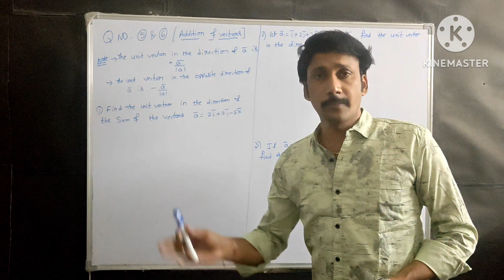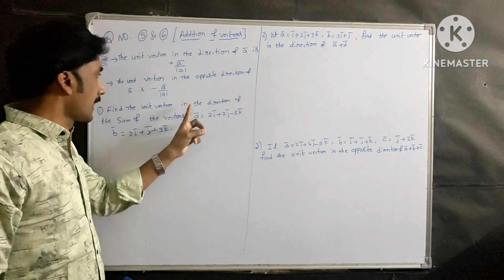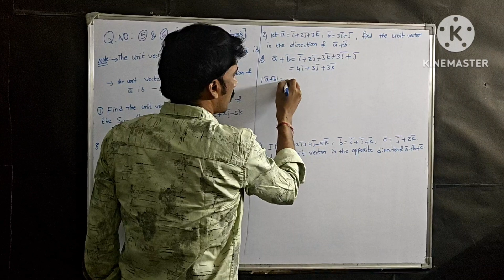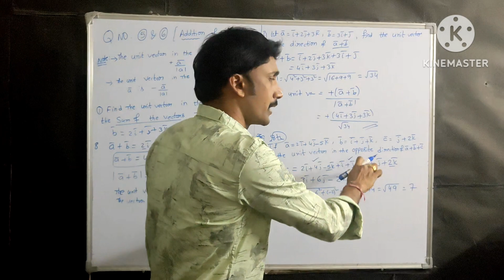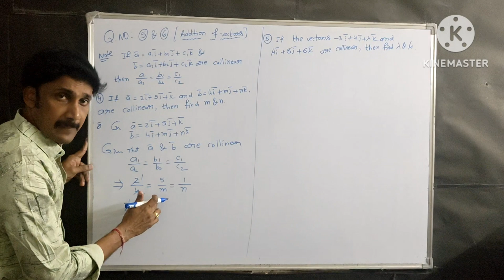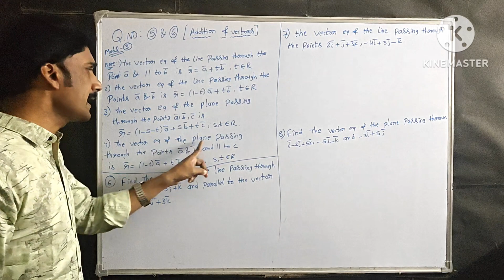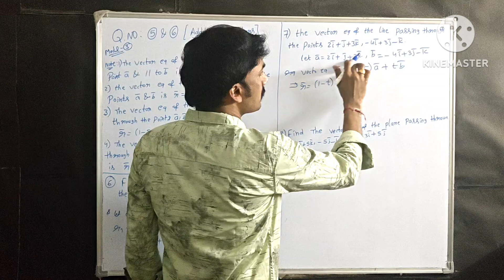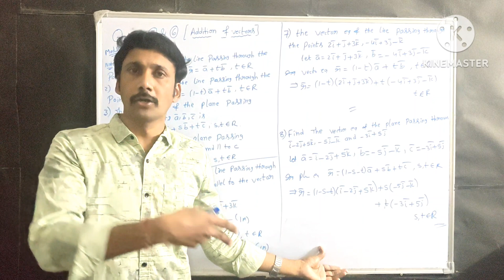MATHS 1A IMP 2 MARKS SUMS ADDITION OF VECTORS VERY IMP 💯💯💯💯💯💯💯💯